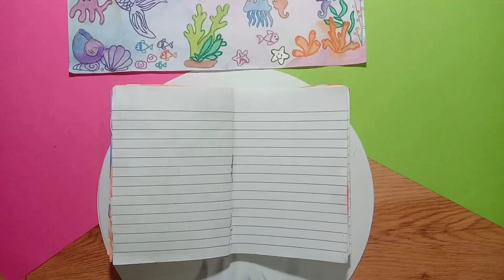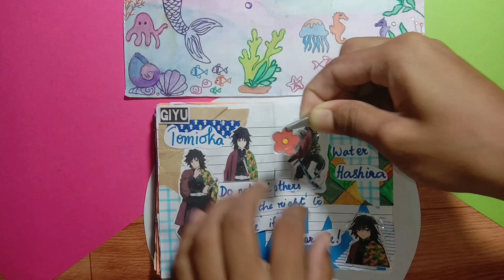Giyu Tomioka- Demon Slayer Journal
DIY Journal with me

Hello everyone,

And give this video a big thumbs up